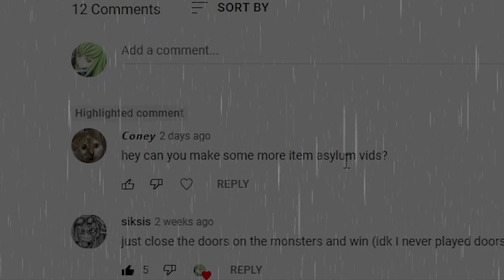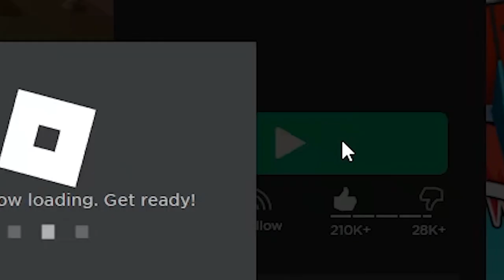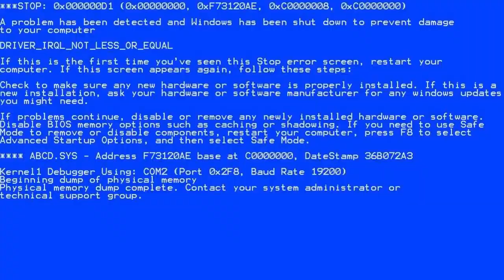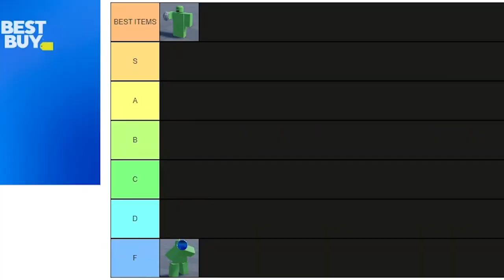The Uncertified Item Asylum Update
Another Item Asylum update!11!1!!!

This one was the hardest video, took all day to make cause I wanted to restart since the 1st finished product did not really please me.

Halo 3 ODST: Deference From Darkness
B.O.S. (Bombs Over Skullgirls)
Initial D 5th Stage - The Top